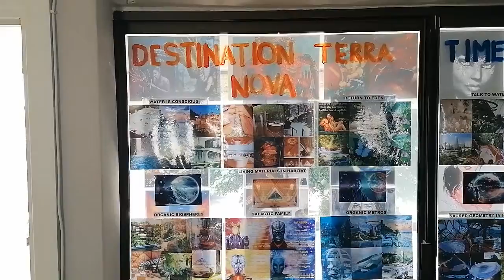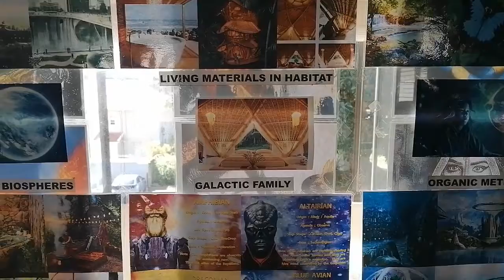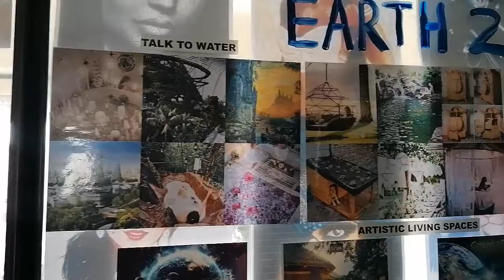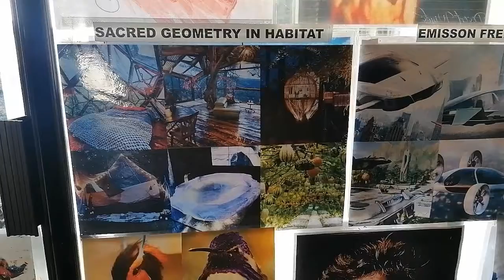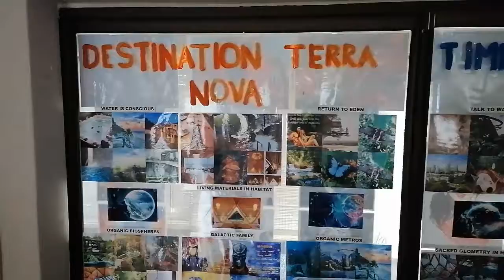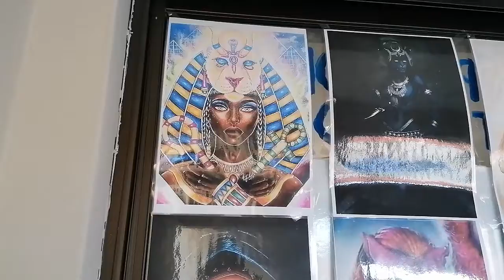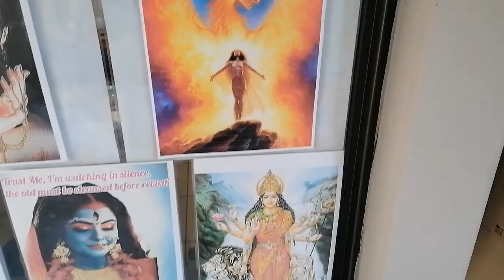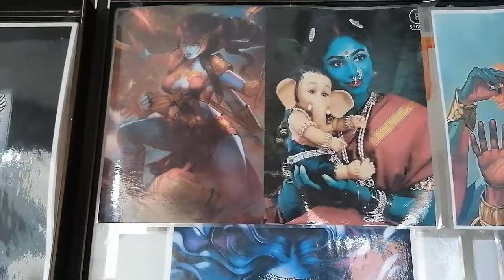MLG 041 DESTINATION TERRA NOVA TIMELINE PANDORA E 2.0 AND THE GODDESSS PORTAL AT 11 11 REVISITED